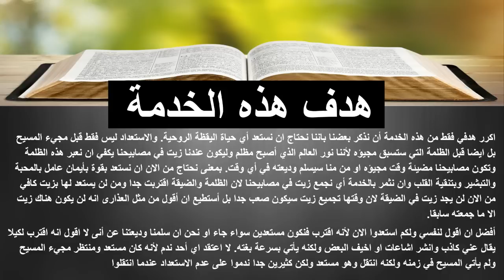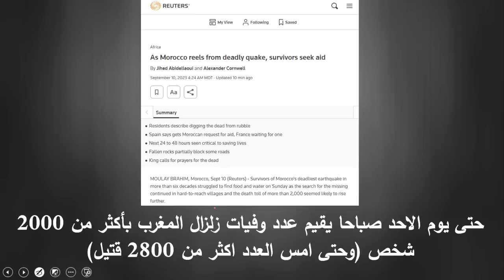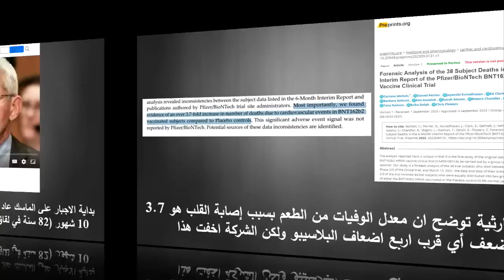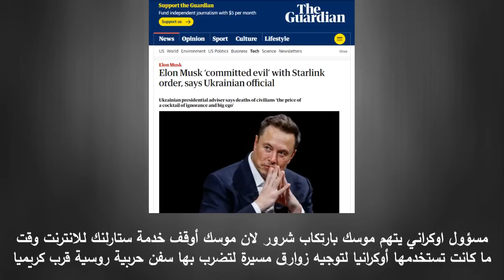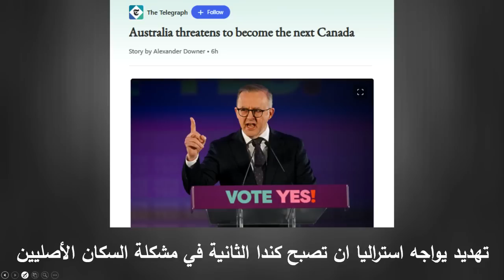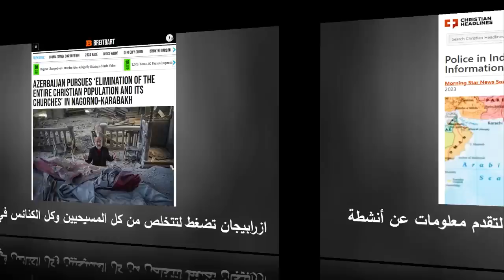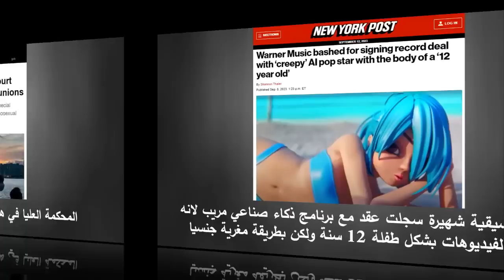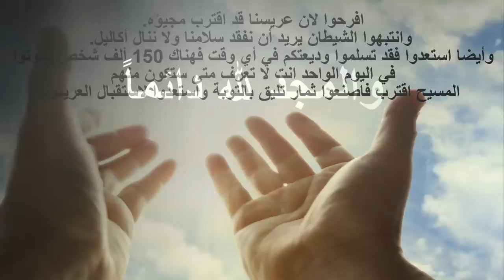تعليق على بعض الاحداث العالمية والعلامات حتى 12 سبتمبر 2023